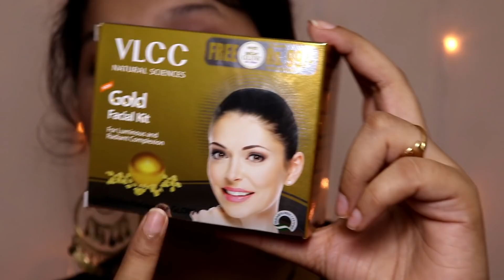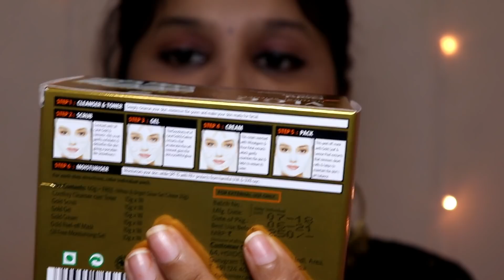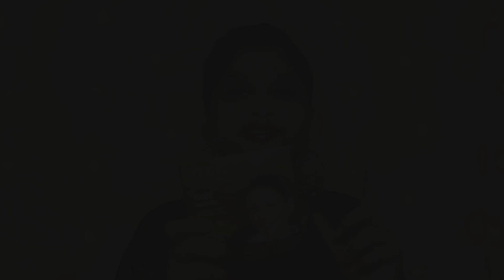VLCC GOLD FACIAL KIT REVIEW| HOW TO USE VLCC GOLD FACIAL KIT AT HOME | PRAKSHI VERSATILE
Hello Guys,

In this Video I am sharing VLCC Gold Facial Kit Review | Gold Facial Kit - How to apply Video | Get Parlor like facial at home.This karwa chauth and diwali you can do the facial at home with easy steps.

VLCC Gold Facial Kit is one of best gold facial I have used and in this Video, I will tell you how to apply gold facial and its VLCC Gold Facial Kit review.

@VLCC GOLD FACIAL KIT
VLCC Papaya Fruit Facial Kit, 60g Amazon-
VLCC Natural Sciences Pearl Facial Kit, 60g Amazon-
VLCC Party Glow Facial Kit, 60g -
VLCC Anti Tan Single Facial Kit, 60g
VLCC Platinum Facial Kit, 60g
VLCC Ayurveda Deep Pore Cleansing And Brightening Haldi And Tulsi Facial Kit, 50g

My Other Facial Video link
@@HOW TO DO FACIAL AT HOME | FLAWLESS GLOWING SKIN AT HOME| PRAKSHI VERSATILE

@@Colaba Causeway shopping guide and Haul | Budget Shopping | Mumbai I Prakshi Versatile

@@BIRTHDAY CELEBRATION @ IMAGICA WATER PARK-